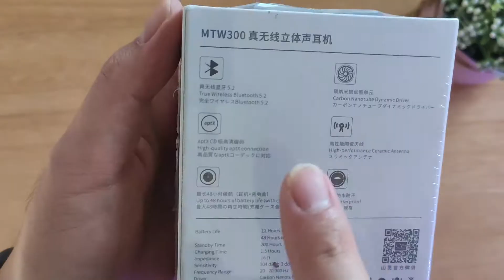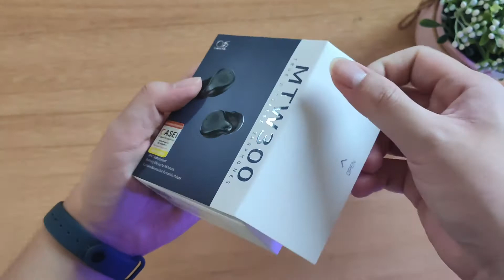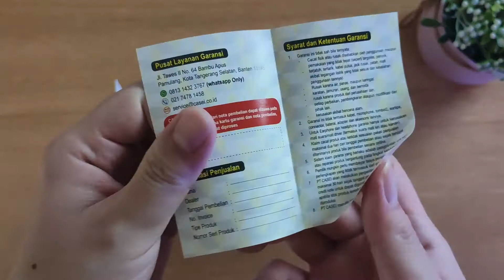UNBOXING SHANLIING MTW300 - Mewah gratis pulaa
TWS yang mewah dengan build quality yang tidak perlu diragukan lagi.
suaranya pun smooth dan berkarakter kuat untuk menemani menjadi daily driver kalian.

Setup Yang digunakan:
Amp SMSL SP200
LG G5